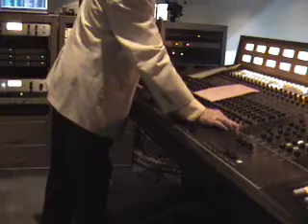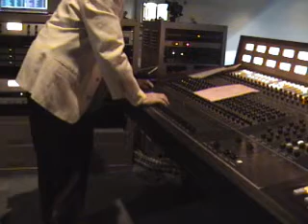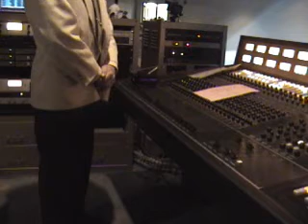Worship Team Sings Surrender & Turn Your Eyes Upon Jesus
Sunday Morning Singing